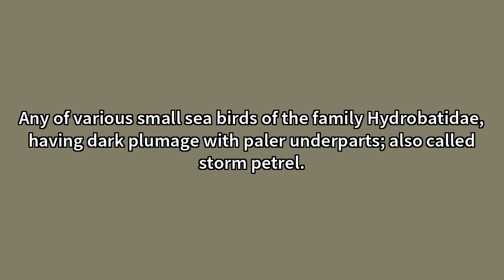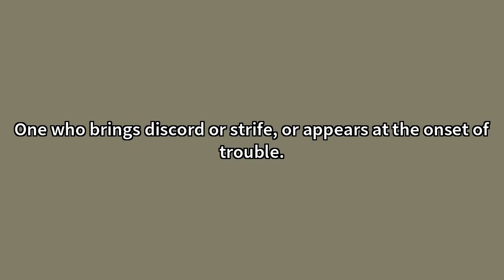Stormy petrel Meaning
Video shows what stormy petrel means. Any of various small sea birds of the family Hydrobatidae, having dark plumage with paler underparts; also called storm petrel.One who brings discord or strife, or appears at the onset of trouble. Stormy petrel Meaning. How to pronounce, definition audio dictionary. How to say stormy petrel